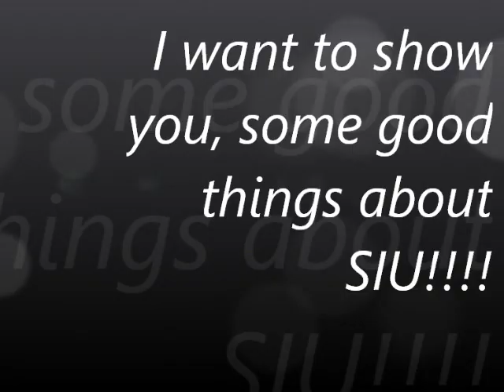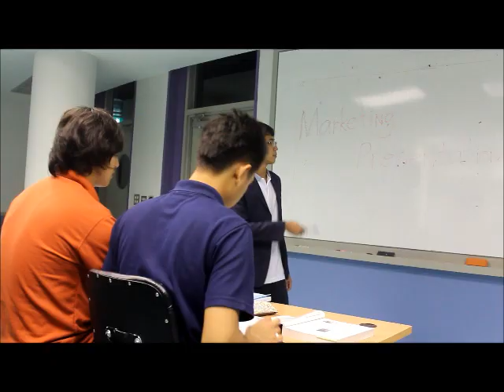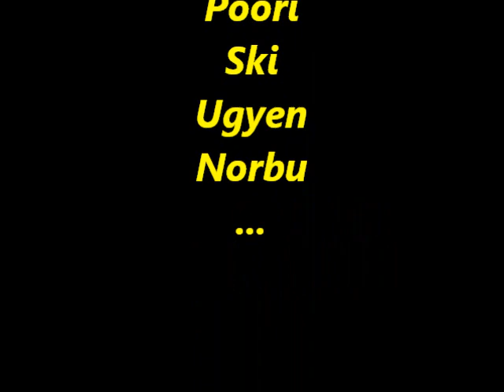Good things about SIU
KARMA DORJEE
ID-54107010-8